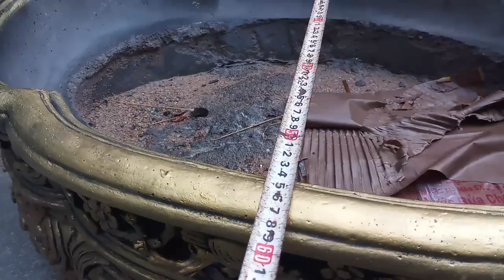Hải vũ vừa về vài mẫu chậu xi măng bỏ cây bonsai đẹp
Cây cảnh hải vũ quay cho các bạn xem vài mẫu chậu xi măng vừa mua bình định về bỏ cây bonsai đẹp